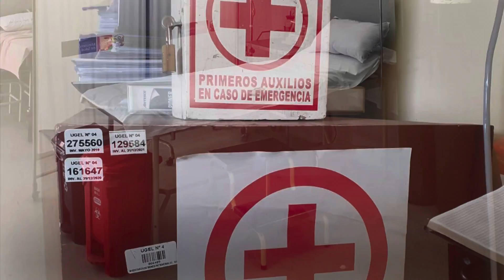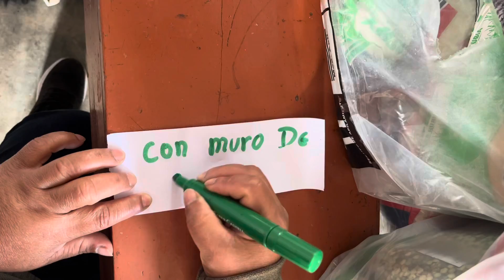Pompiers Solidaires en mission au Pérou 🇵🇪 Part 2